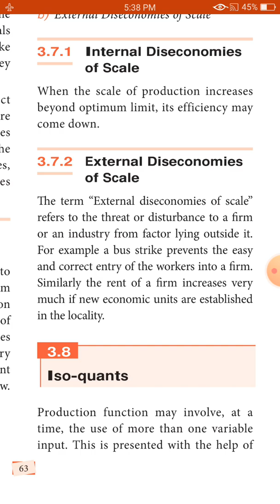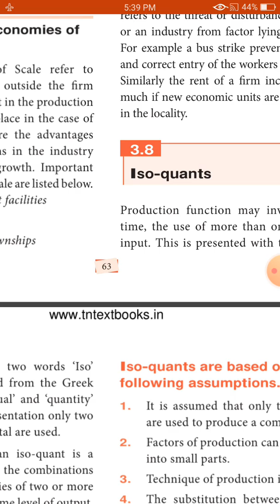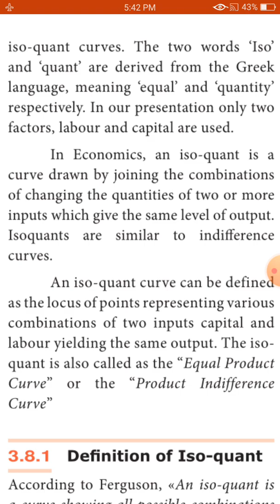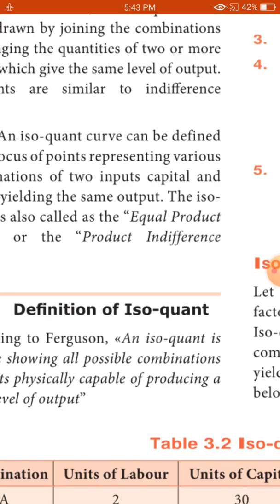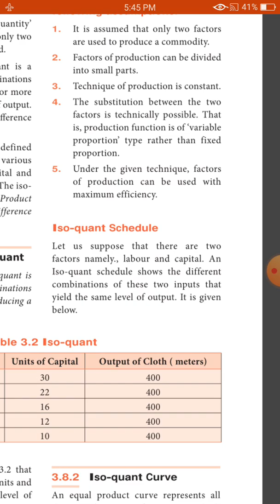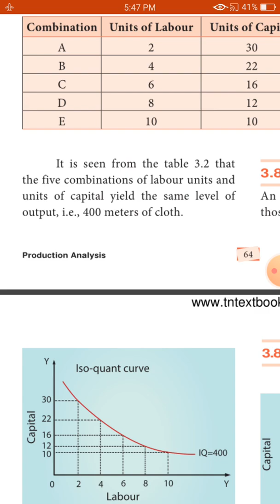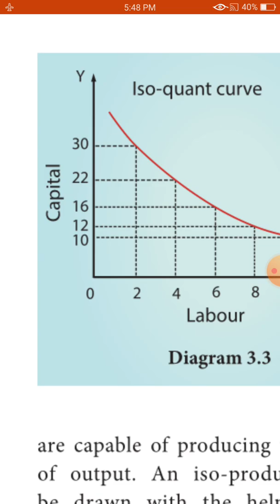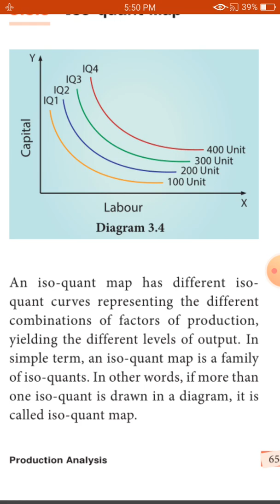11th economics ln-3 part-9